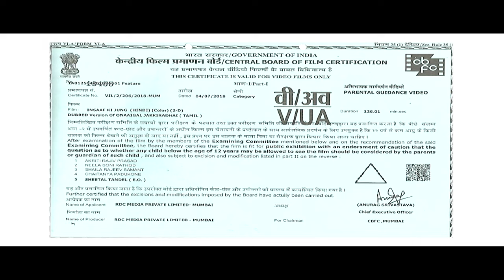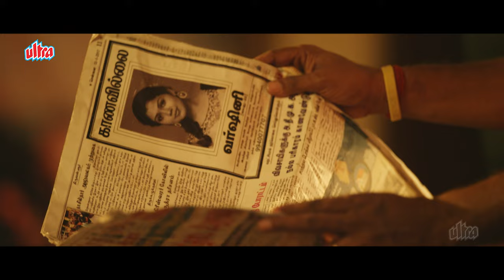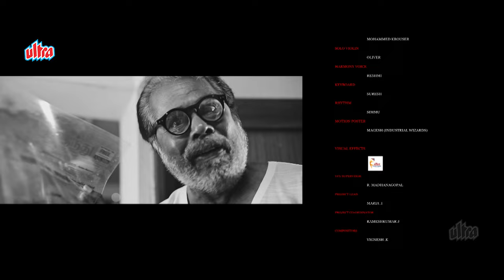2023 Latest South Movie In Hindi: INSAAF KI JUNG (Onaaigal Jakkiradhai) Kabali Vishwanth, Riythvika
Watch Insaaf Ki Jung ( Onaaigal Jakkiradhai ) 4K Full Movie | Kabali Vishwanth, Riythvika | JPR | Adheesh Uthriyan

Movie Name : Insaaf Ki Jung ( Onaaigal Jakkiradhai )
Director : JPR

Cast :
    Kabali Vishwanth as Azhagesan (Azhagu), Anjali's uncle
    Riythvika as Varshini
    Baby Amrutha as Anjali
    A. Venkatesh as Chithappu
    Adams as Saravanan
    Kasion as Pandi
    Vijay Krishnaraj as Anjali's father
    Nithya Ravindran as Anjali's mother

Lyrics - Sirpi & Karthikeyan